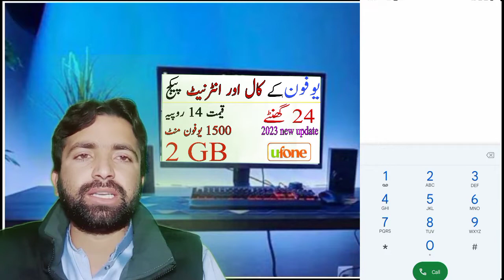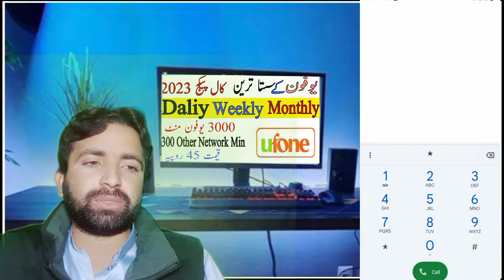ufone Daliy internet package 2023 || Ufone internet package one day|| ufone WhatsApp Facebook offer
Ufone ki sim per agar aap daily SMS package jaan daily call per bhi lagana chah Rahe Hain To Main daily base per YouTube per video upload karte hain aap hamare channel ko subscribe kar len aapko hamare charanon per tumhara information mil jayegi
About information